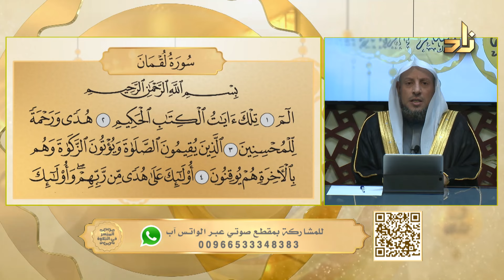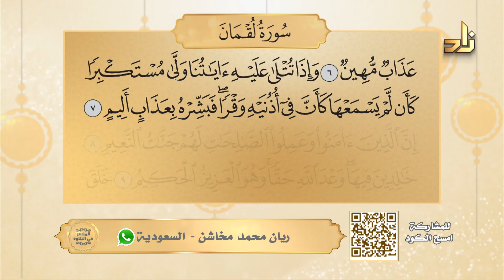سورة لقمان الآيات من 1 -7 || الميسر في التلاوة || الشيخ المقرئ ياسر الشاهد || الحلقة 443